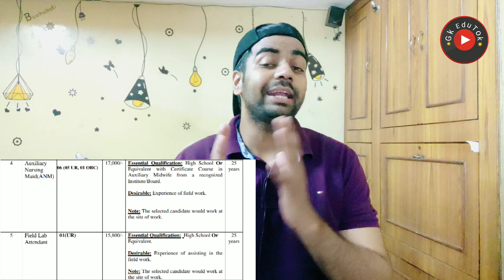Delhi Health Dept. / 10th Pass Fresher Male Female can apply / Online process / Free / no exam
2,45,000 Vacancies

10th Pass Sarkari Naukri 2020,सरकारी नौकरी may 2020,
Jobs may 2020,
Employment News,
Employment News may,
Rojgar samachar,
upcoming jobs,
may job,
2020 jobs,
रोजगार समाचार,
Sarkari Result,
August 2nd week rojgar,
December,
अप्रेल samachar,
12th pass jobs 2020,
10th pass jobs 2020,
1 लाख से ज्यादा Vacancies,
DLS News,
10वीं/12वी पास की अाई केंद्रीय सरकार में भर्ती।

10th/12th pass-190000 Post

Sarkari naukri

10th pass jobs

12th pass jobs